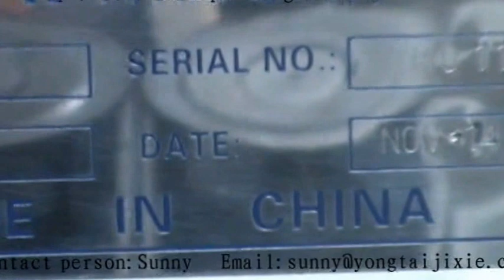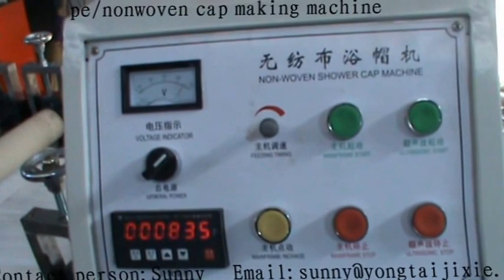SHOWER CAP MAKING MACHINE FROM "YONGTAI MACHINERY"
RUIAN YONGTAI MACHINERY
Skype:agudada228
Add:No. 2 Zhaizhi Road(W). Shangwang Street, Ruian,
Webside: en.yongtaijixie.cn